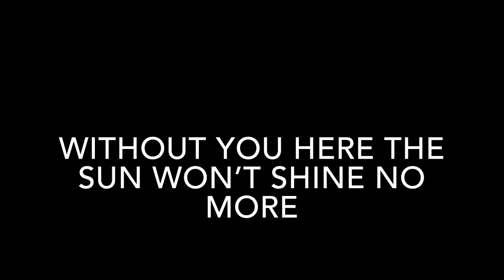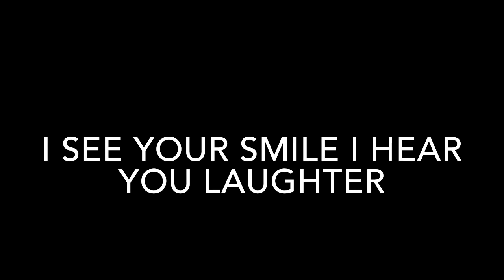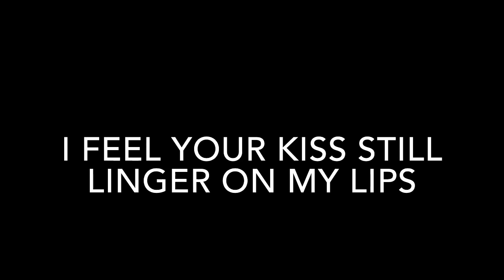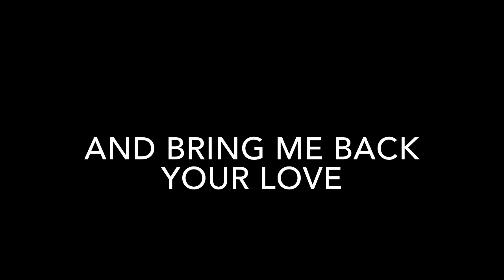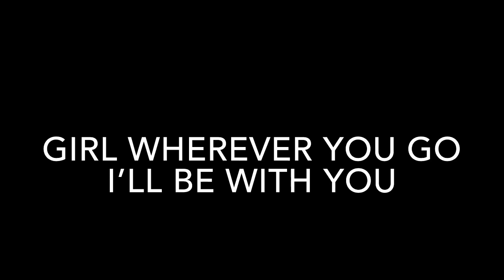Selena - Wherever You Are (Donde Quiera Que Estés) (Lyrics)